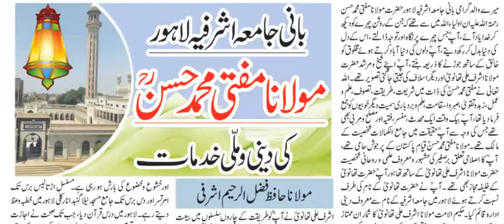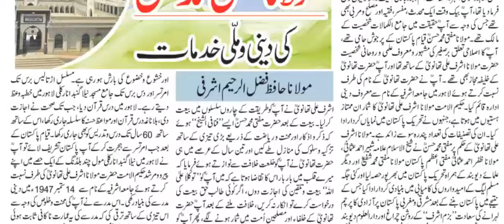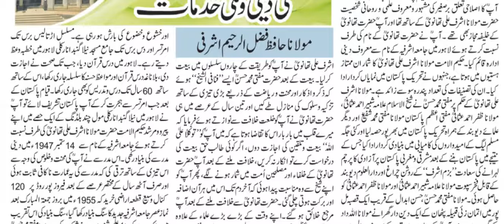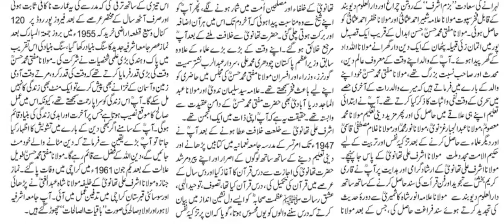Mufti Muhammad Hassan (RA) Founder Jamia Ashrafia | Ashrafia Islamic University | Ashraf Ali Thanwi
Mufti Muhammad Hassan (RA) Founder of Jamia Ashrafia

Born In:

1880 AD / 1297 H At village: Milpur about 7 miles from the historical city of HASSAN ABDAL.

Father’s Name:

Maulana Allah Dad bin Muhammad Afzal Maulana Allah Dad was a reputed ‘Aalim-e-Deen Muhaddith, and acknowledged spiritual guide of the people around.

Initial Education:

Mufti Muhammad Hassan (RA) was therefore brought up in an extremely pious environment of practicing Muslim scholars. Having learnt the fundamentals of the Holy Qur’an & Ahadith from his own father, Mufti Sb had further formal education in Ahadith and Islamic logic & philosophy from other scholars of repute like Qazi Gohar Din Ghodhwi of Distt. Campbelpur, Maulana Muhammad Ma’soom of Malakand & Maulana Abdul Jabbar Ghaznawi.

Higher Education:

On migration to Amritsar Maulana Muhammad Ma’soom brought Mufti Muhammad Hassan (RA) alongwith him to Madrasa Ghaznawiyya, where Mufti Sahib completed the final Daura Hadith of Dars-e-Nizami.

Spiritual Attachment with Maulana Thanwi (RA):

Right through the period of studies Mufti Muhammad Hassan (RA) had been a practicing scholar, and he felt in himself a deep desire to be accepted by Maulana Muhammad Ashraf Ali Thanwi (RA) as his disciple. To fulfill this desire Mufti Muhammad Hassan (RA) accomplished the following conditions as laid down by Hadrat Thanwi (RA). (a) Mufti Sb attained more perfection in Tajweed from Ustadul Qurra Qari Karim Bakhsh (RA). (b) Complete Daura Hadith from Imamul Asr Maulana Anwar Shah Kashmiri at Darul Uloom Deoband. As a consequent of fulfillment of the above pre-requisites Hadhrat-e-Thanwi (RA) accepted Mufti Muhammad Hassan under his folds of Bait in 1343 H; and soon after, in deep appreciation of Mufti Sb’s devotion to Allah (JJ) & His Prophet (SAWS), Hadhrat Thanwi (RA), granted him the most elevated status of Khalifa Majaz-e-Bait.

Teaching Assignment:

During his stay at Amritsar, Mufti Sb remained associated with Madrassa Naumia for over 35 years, initially as a Mudarris and then as Chief Mudarris. On account of his piety & self devotion to the course of Islamic Learning Mufti Sb. earned a place of great respect & regards among his pupils & the general public alike.

Migration to Pakistan & Establishment of Jamia Ashrafia:

Being an extremely faithful deciple of Maulana Thanwi (RA) Mufti Sb migrated to Pakistan immediately after independence and settled in Lahore, where he established JAMIA ASHRAFIA in September 1947 for continuation of his mission of propagation of beacon of Islamic Knowledge to earn Allah’s goodwill in fulfillment of the Holy Prophet (SAWS) saying, “Best amongst you are those who study the Holy Quran and teach it”. Having been founded with sincere intentions to serve the cause of Islamic Learning, the building at Nila Gumbad soon fell too small to fulfill the accommodation & teaching requirements of a large number of students teaching admission at the JAMIA. A bigger campus of 120 Kanals was therefore purchased on Ferozepur Road in March 1955, and after construction of a the Masjid Hassan, the Academic Block, a Boarding House and a few residences of the staff, the pupils & staff of the JAMIA shifted to the new campus in 1958.

Demise of Mufti Muhammad Hassan (RA):

As destined, after establishment of the JAMIA on sound footings Maulana Mufti Muhammad Hassan (RA) breathed his last on 1st June 1961. Inna Lillahe wa Inna Elaihey Rajeoon May the noble soul rest in peace in Heaven. After demise of the noble Founder of the JAMIA, his eldest son Mufti Mohammad Obaidullah (MZ) was unanimously nominated to take up the arduous responsibility of Raisul Jamia.

MadrisatulFaisalLilBannat at Model Town, Lahore (main ladies branch)
MADRISAASHRAFIA at Old Anarkali, Lahore
MAHADAL-QUBA at Johr Town, Lahore
MADRISABAITUL QURAN at Samanabad, Lahore
IQRABADRULATFAAL at Allama Iqbal Town, Lahore
AHSANULMAKATIB at Gujjar Pura, Lahore.
MADRISATULHASSAN at Bedian Road, Lahore.
MADRISASADIQ at Raiwind Road, Lahore.
MADRISAASHRAFIALILBANNAT at Garden Town, Lahore.
MADRISAABDULLAHBINZUBAIR at Gulshan-e-Ravi, Lahore.
MADRISATULHASSAN at Hassan Abdal, Rawalpindi.